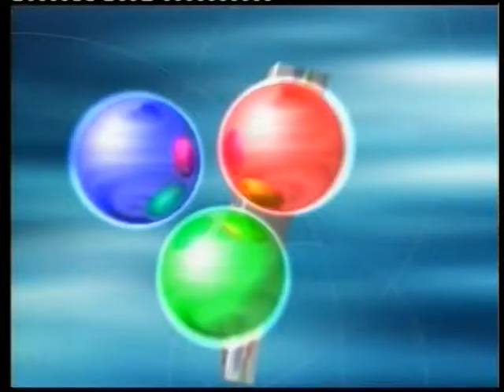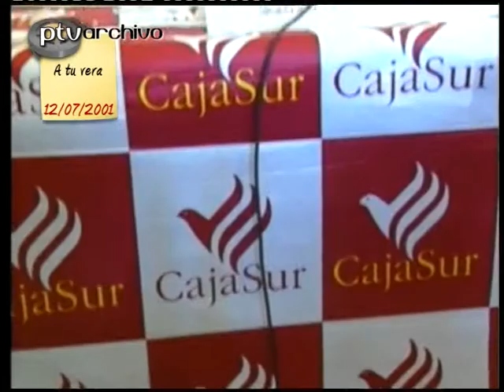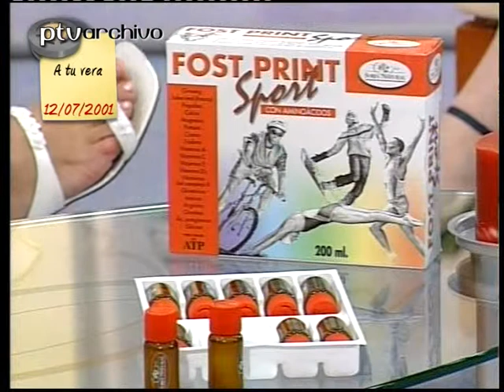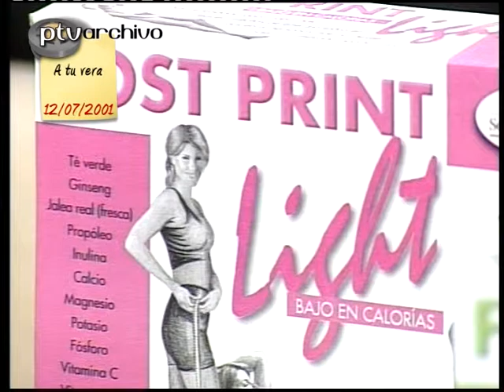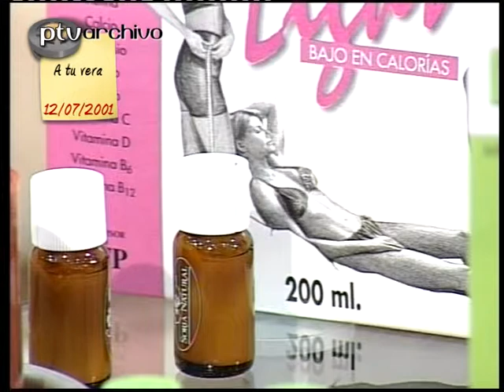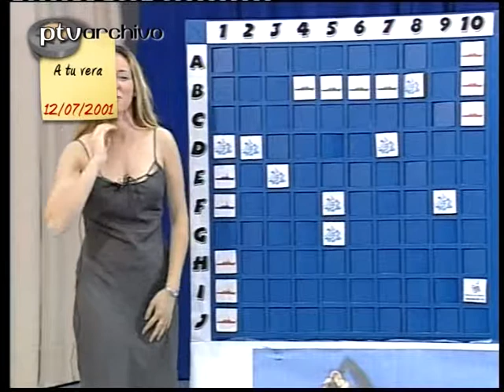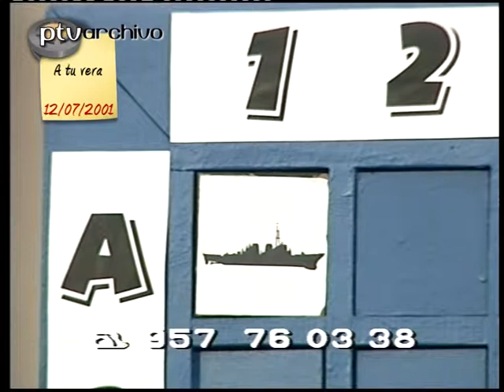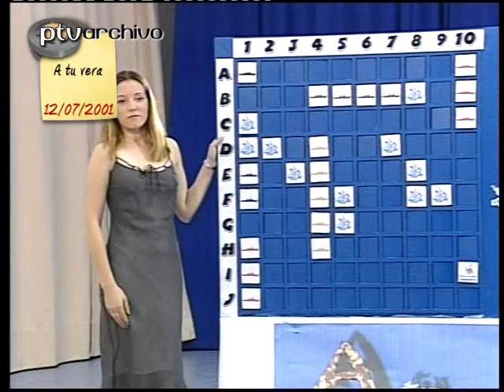A tu vera | 12/jul/2001